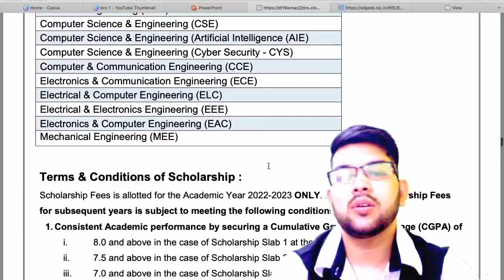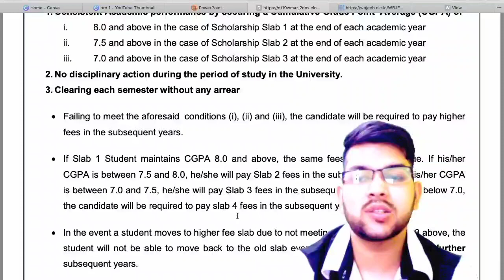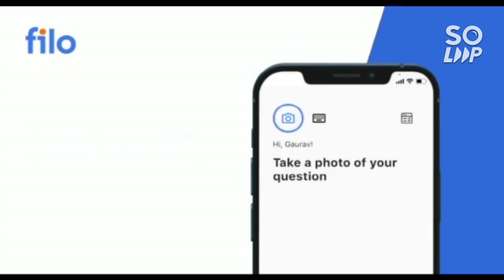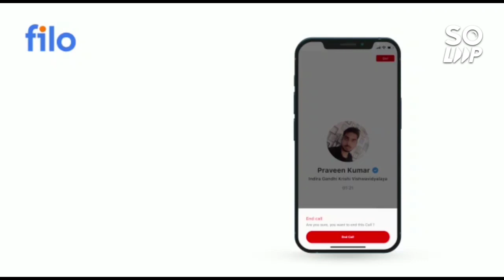Amrita University Complete scholarship details | Criteria to continue scholarship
(amrita university updated fee structure)

(amrita counselling 2022 how to fill choice)

(amrita counselling 2022 refund policy )

(amrita counselling 2022 course available )

(amrita 2022 counselling decision making )

(amrita counselling 2022 complete info)